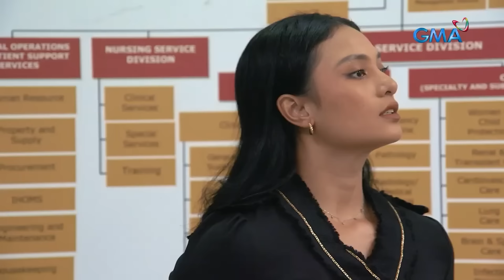Abot Kamay Na Pangarap: The doctor and her criminal suitor! (Weekly Recap HD)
Aired (April 10, 2024): Zoey (Kazel Kinouchi) must keep her relationship with Dax (Marx Topacio) a secret in order to guarantee Moira's (Pinky Amador) freedom. How long can she pretend before her family finds out?